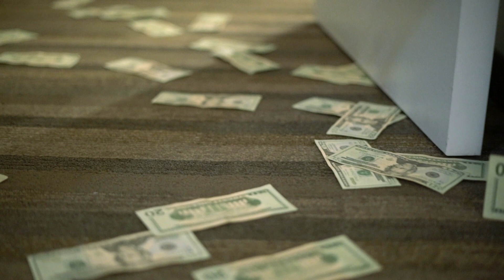Lil Ray- On My Momma (Official Music Video)